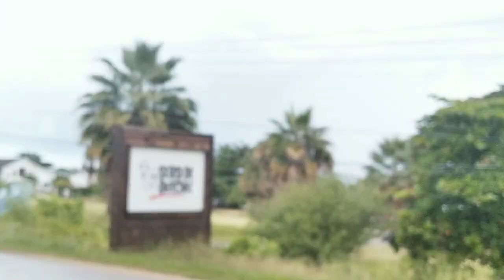Travel With Us To DJ's Orientation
Travel with us to DJ's orientation. DJ met his classmates and teacher for the first time since September.